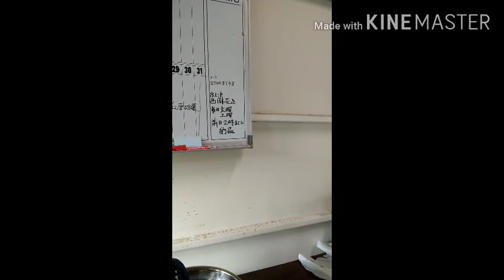【Tintura naturale dei tessuti】 [le castagnie]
Ciao sono giapponese. Faccio il corso di tintura nanurale dei tessuti 😉！